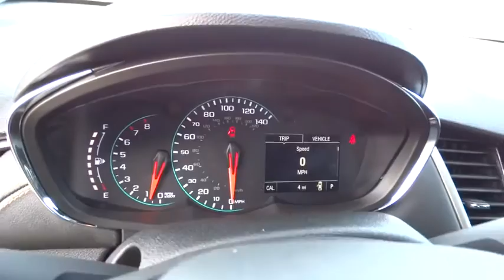2017 Chevrolet Trax Carson City, Reno, Yerington, Northern Nevada, Elko, NV 17-0407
2017 Chevrolet Trax

The city-savvy Chevrolet Trax gives you the best of both worlds: the versatility of an SUV and the maneuverability to park on city streets. With an elevated view of the road, you can take command of your city's streets. And with the signature Chevrolet dual-port grille, swept-back headlights and available chrome accents, the Trax small SUV is sure to turn heads wherever you go. The interior can be easily reconfigured to maximize versatility, thanks to the 60/40 flip-and-fold rear seat and fold-flat front passenger seat. The fun begins at every stoplight, thanks to the confident acceleration of the 1.4L turbocharged ECOTEC engine that's standard in every Trax. The horsepower is 138, but it's the 148 lb.-ft of at-the-ready torque that makes Trax so responsive to every touch Trax gives you two ways of engaging more directly in your driving, with a standard six-speed manual transmission on LS models, and a six-speed automatic transmission on LT and LTZ models. Turbocharging doesn't only increase power generation, it also enhances fuel efficiency delivering a 33mpg hwy fuel consumption rating that is unsurpassed. All-wheel drive is also available. Connect you phone via Apple CarPlay to make calls, get directions and more all through your 7-inch diagonal touch-screen display. Or if Android Auto compatibility is more your style, you can connect your smartphone to access your messages, music and select apps like Google Maps. The available OnStar 4G LTE Wi-Fi offers great signal quality and bandwidth for up to 7 devices. Available safety features include lane departure warning, rear cross traffic alert, andforward collision alert.